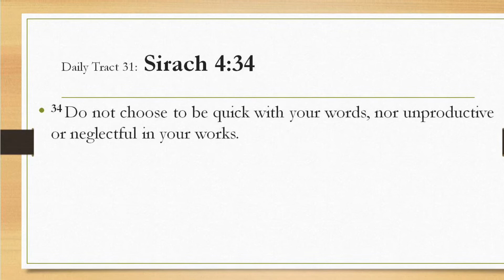Dad’s Bible Tract31 - Sirach 4:34